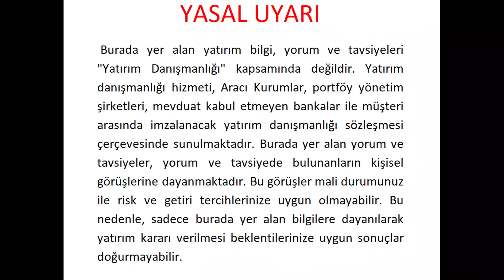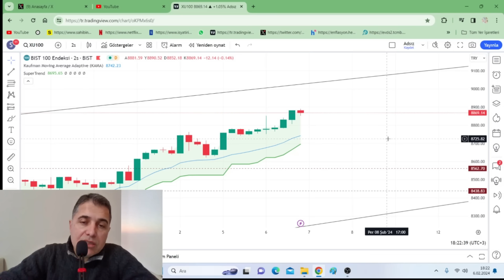BORSADA KAR SATIŞI NE ZAMAN?